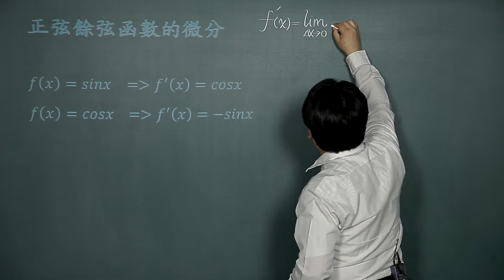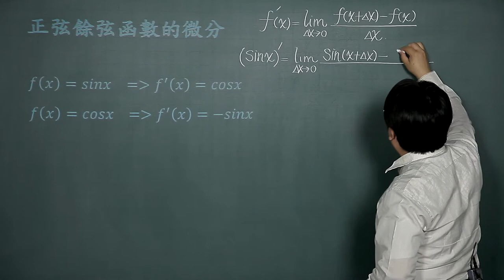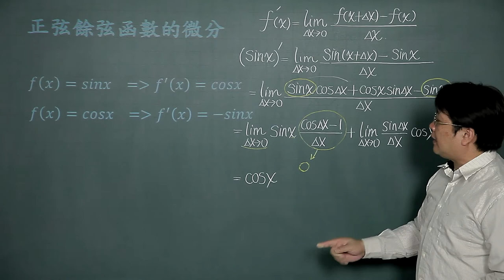三角函數的微分-03正弦餘弦函數的微分